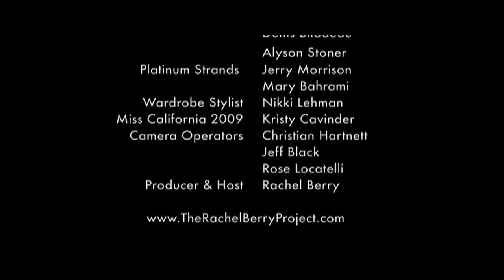Behind the Crown with Miss California (pt 2)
A look at life as a titleholder in the Miss America Organization! Including an interview with Miss California 2009 Kristy Cavinder!